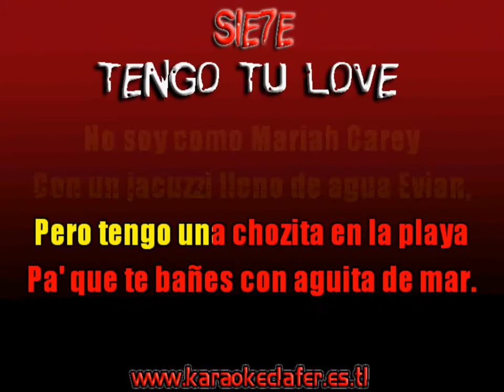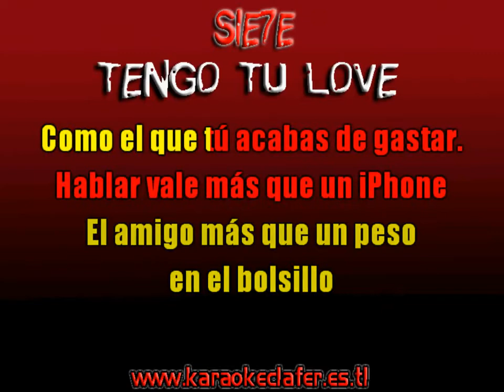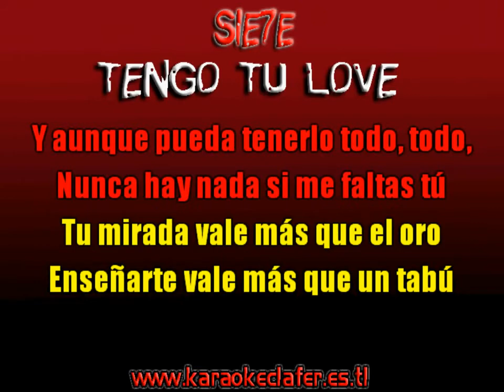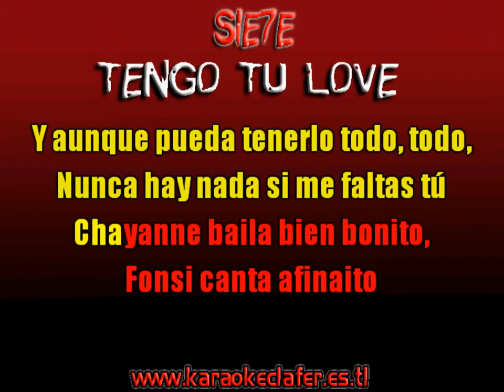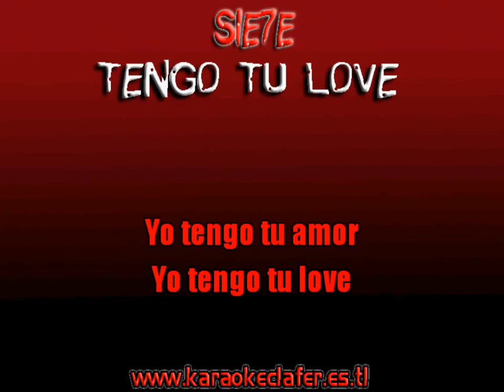Sie7e - Tengo tu love (Instrumental Karaoke)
Pista Instrumental Karaoke : Sie7e - Tengo tu love
Atención: También puedes pedir este mp3 para descargar gratis con un tono más alto o un tono más bajo, según lo que precises para cantar de la mejor manera. Comenta en nuestro blog y subimos las pistas en tonos agudos (arriba) para soprano / contralto o graves (abajo) para barítono / tenor!